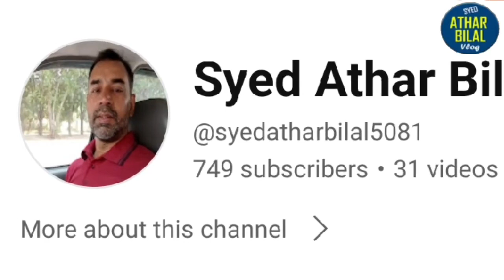وفاقی وزیر ڈاکٹر انیق احمد کا پیغام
دلچسپ وی لاگز اور انٹرویو سننے کیلئے ہمارا چینل لائک اور سبکرائب کریں